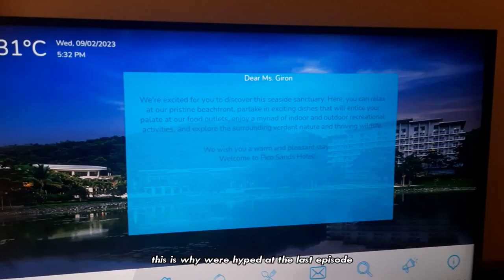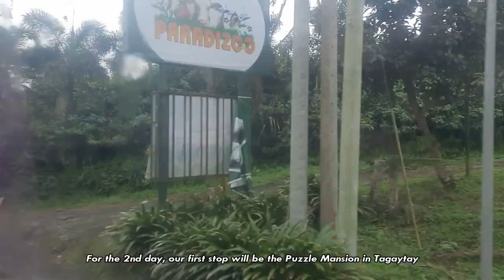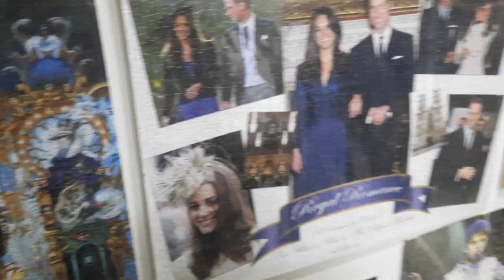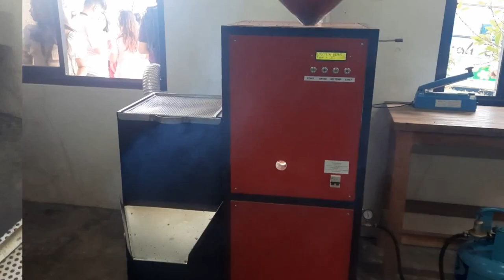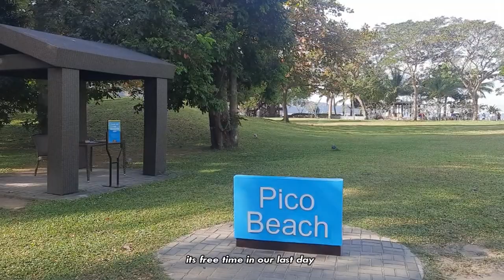OFF CAMPUS TOUR VLOG EP. 2 🧳✨ Pico de Loro 🏨, Fellowship night💃, Breakfast 🥯, and more ❤️‍🔥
here's the part 2 haahahahaa